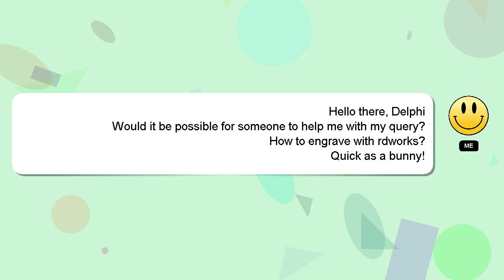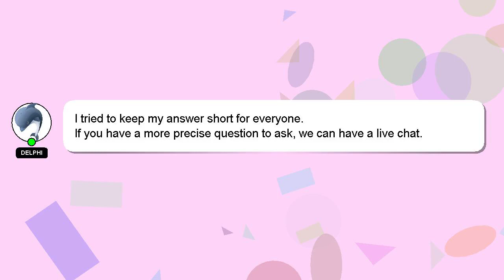How to engrave with rdworks?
Here's a short introduction about myself, Hello, I am Delphi. I am happy to help you with your questions. - How to engrave with rdworks?

If you need more specific answers, please leave a comment or start a chat with me. Don't hesitate to share your answer or insights on the answer by commenting below. Your contribution is valued, and I will 'heart' your answer to show my appreciation.

*2 What we are experimenting :*